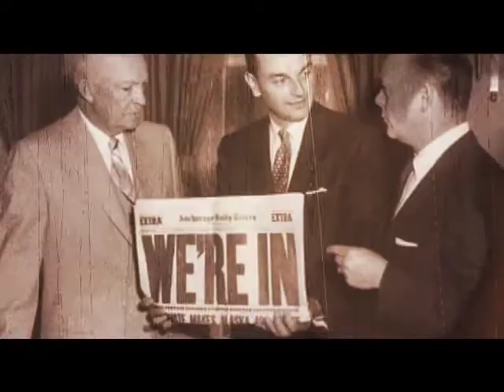Moore Up North 12/12/09 Part 1/5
Shannyn interviews Dr. Carol Ann Woody a research fishery biologist at the USGS.

If you are interested in attending a taping of the show, we tape Thursday's at 5 at Bernie's Bungalow in downtown Anchorage.